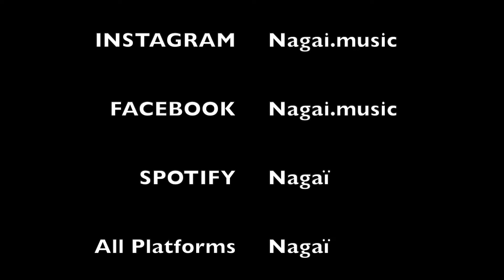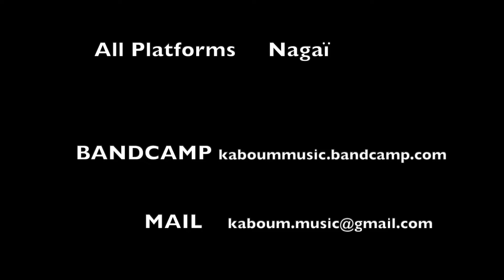📀 NAGAÏ - BACK TO MY ROOTS - KABOUM MUSIC [FULL ALBUM] (Nagai)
🌋  NEW E.P "BACK TO MY ROOTS" 🔥 OUT NOW 🔥

🎤 TRACKLIST : "BACK TO MY ROOTS " [FULL ALBUM]

1. FOREBEARERS
2. REMIND ME
3. BACK TO MY ROOTS
4. JAH LOVE
5. SELF REFLECTION
6. LIVE IN A BETTER WAY
7. FOREBEARERS DUB
8. LIVE IN DUB

Mixed by Roberto Sánchez
Produced by Kaboum Music